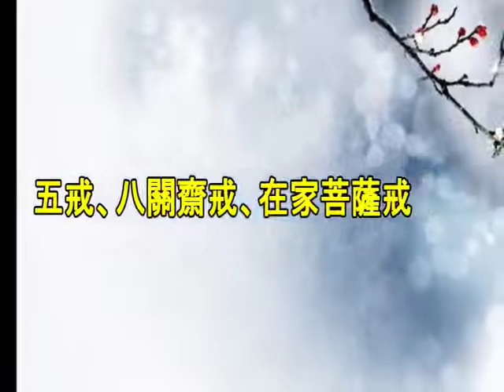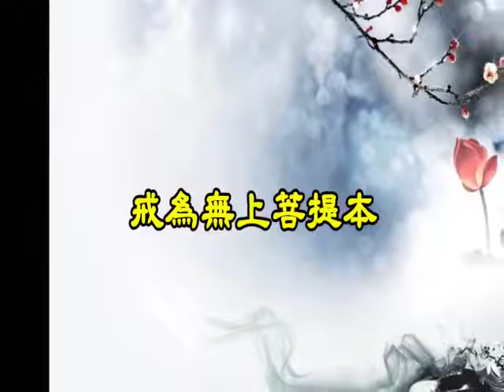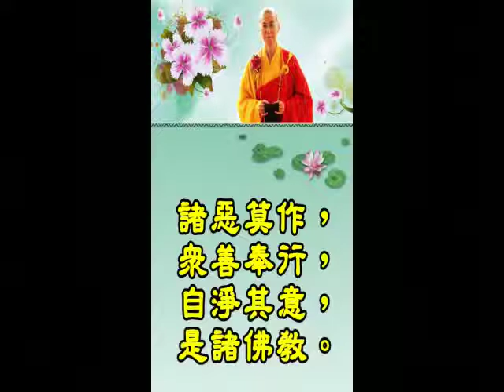地皎導師法語集錦012--【修行要先修心】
地皎法師FACEBOOK
地藏禪寺FACEBOOK